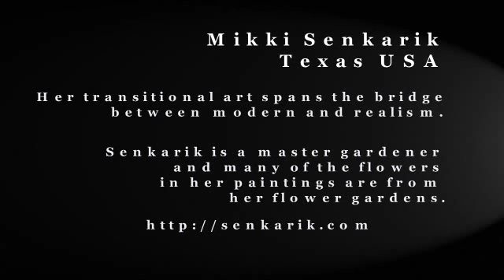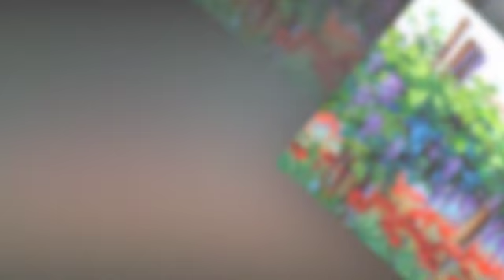Mikki Senkarik - En plein air (American Artist)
"Senkarik.com is the official Website of Texas artist Mikki Senkarik. Her transitional art spans the bridge between modern and realism. A Mikki Senkarik hangs well with abstracts, oriental or traditional paintings. Her special color mixing system is designer friendly and compatible with the latest in decor accents. Mikki Senkarik's art is generational and will be passed on from generation to generation. Senkarik's Mediterranean and Tuscany landscapes and seascapes are breathtaking. She has no equal with Santa Fe Style landscapes or Caribbean seascapes. Senkarik is a master gardener and many of the flowers in her paintings are from her flower gardens."

video not for commercial use.